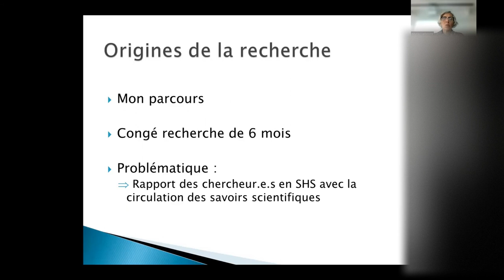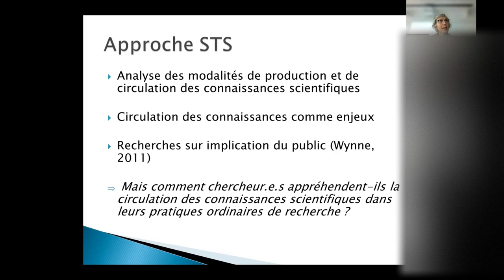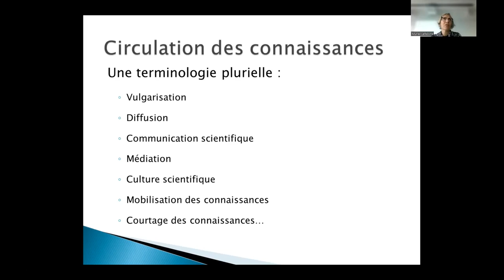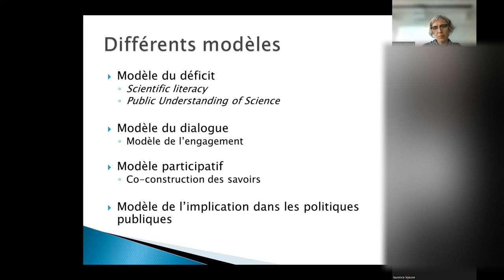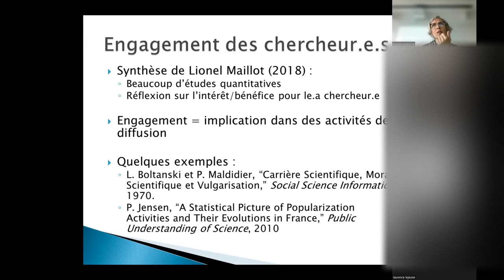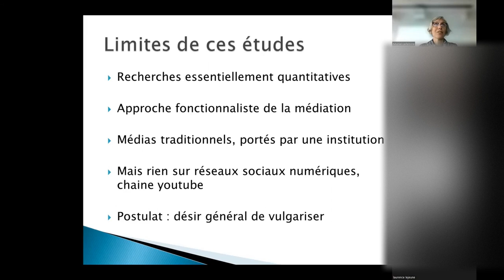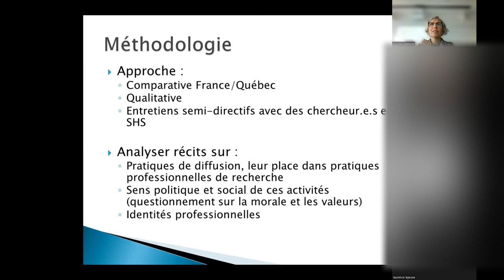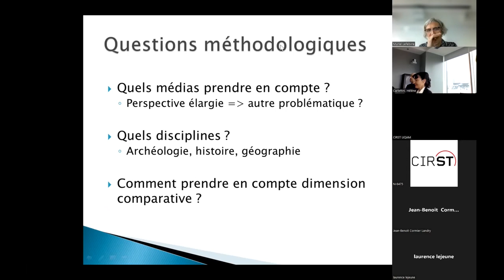Les discours de chercheurs en SHS sur leurs pratiques de médiation scientifique / Muriel Lefebvre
Dans le cadre de cette rencontre, Muriel Lefebvre présentera une recherche en cours sur les discours tenus par des chercheurs en sciences humaines et sociales (SHS) sur leurs pratiques de médiation scientifique. Mêmes si elles représentent un véritable enjeu politique pour les institutions scientifiques, les SHS sont souvent exclues des réflexions, voire des formations, sur la médiation.

Il sera d’abord question de l’importance de s’interroger sur la circulation des savoirs scientifiques pour appréhender les modalités de production des recherches. La médiation scientifique, souvent présentée comme palliant un fossé dans les relations science/société, s’avère en effet porteuse de multiples enjeux sociaux et politiques qui seront explicités lors de la présentation. Suivra une présentation de la méthodologie d’enquête qui sera mobilisée en France et au Québec pour appréhender le discours des chercheurs sur leurs pratiques de médiation. Enfin, sera abordée l’hypothèse d’une entre réflexion collective sur un idéal professionnel et approche individuelle des activités de médiation scientifique.

Questions: 36:00. Veuillez noter que notre installation technique habituelle n'était pas disponible.

À PROPOS DE NOTRE CONFÉRENCIÈRE
Muriel Lefebvre, professeure en sciences de l’information et de la communication à l’Université Toulouse-Jean Jaurès et membre du LERASS à Toulouse, séjournera au CIRST du 25 septembre au 2 novembre.

Elle travaille sur les publications scientifiques, sur le patrimoine scientifique et sur l’implication des chercheurs dans les actions de médiation scientifique à destination de publics non spécialistes. Elle est par ailleurs rédactrice en chef du magazine Mondes Sociaux.

À l’occasion de sa venue, elle discutera de plusieurs travaux avec les membres de la communauté.